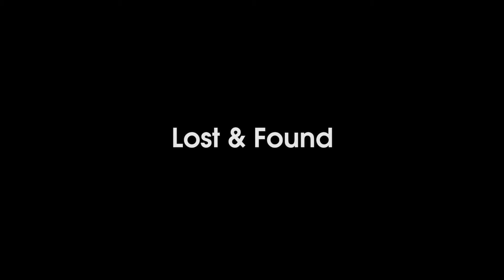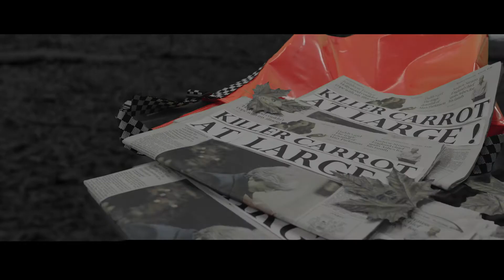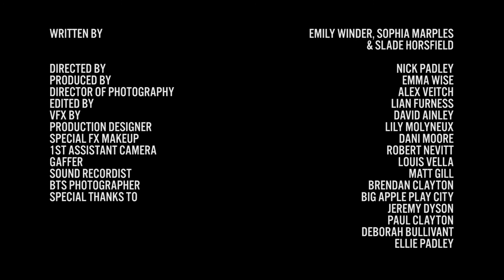Lost & Found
The arrival of Orange Bill, a carrot, on the doorstep of Draglet, a partially-hatched dragon, seems at first to be nothing more than a lucky coincidence. But the two characters have much more in common than it may first appear, as a third mysterious character can confirm... Written by the children of Grimm & co, produced by Nick Padley